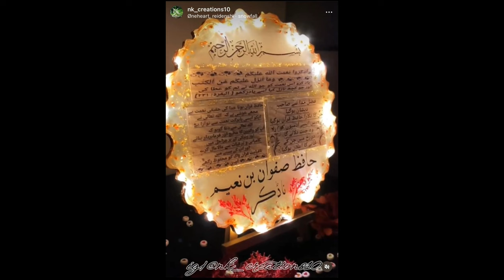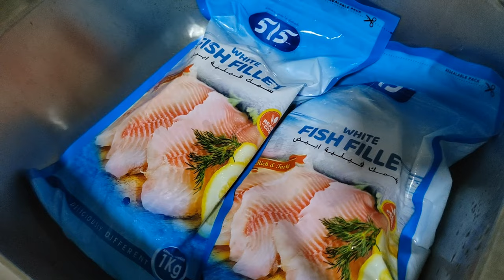Crispy Fish and Chips/Labneh Sandwich/Resin Art Work/Handmade painting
Fish n Chips

 Ingredients:
 Peprika Powder 1 tsp
 Black Pepper P. 1 tsp

          Potato Wedges
 Ingredients: